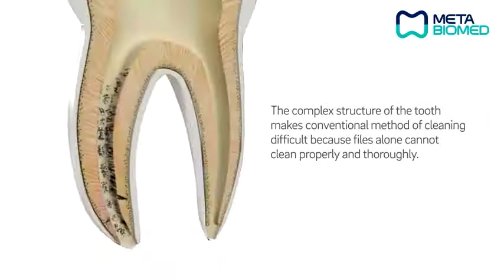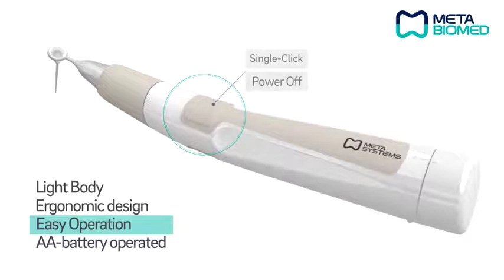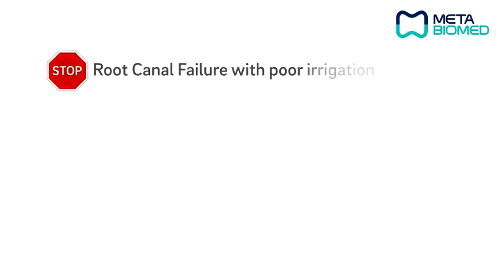EQ-S – беспроводной аппарат для звуковой активации ирригационных растворов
EQ-S - новый беспроводной звуковой аппарат, разработанный компанией Meta Systems Co., Ltd., для эффективной и быстрой очистки корневых каналов и их подготовки к пломбированию.

Перевод:
EQ-S – Ваш выбор для сохранения естественных зубов.
Вследствие сложной структуры зуба, применение одних только файлов недостаточно для
тщательной и полноценной очистки корневого канала. В результате снижается успешность проводимого лечения.
В чем кроется секрет эффективного и успешного эндодонтического лечения? Ответ – в
применяемой технологии Active Flow TM.

Технология Active Flow TM
- Разнонаправленное движение ирригационных насадок с уникальным дизайном.
- Технология Active Flow TM обеспечивает тщательную очистку труднодоступных участков корневого канала для достижения успешного результата эндодонтического лечения.

Преимущества EQ-S:
- Легкий вес
- Эргономичный дизайн
- Удобство в применении
- Работает от батарейки типа АА
- Выбор высоко- или низкоскоростного режима и отключение питания одним нажатием.

Ирригационные насадки:
- Уникальный дизайн
- Различные размеры
- Гибкость и пластичность
- Легко устанавливаются в наконечник и извлекаются из него.

Отсутствие тщательной ирригации корневых каналов приводит к неблагоприятному
прогнозу эндодонтического лечения.

Применение EQ-S – Ваш путь к успеху!

atsionnykh_rastvorov/